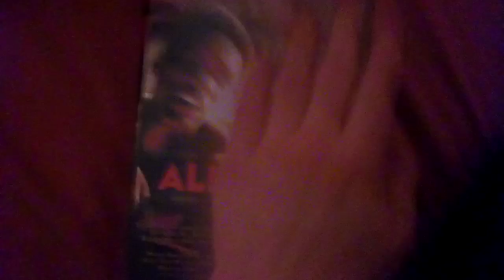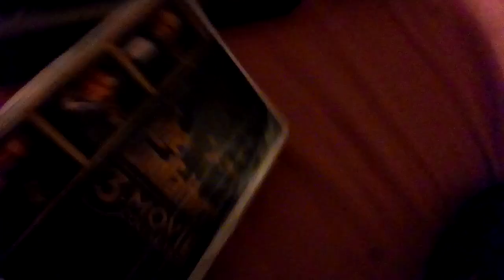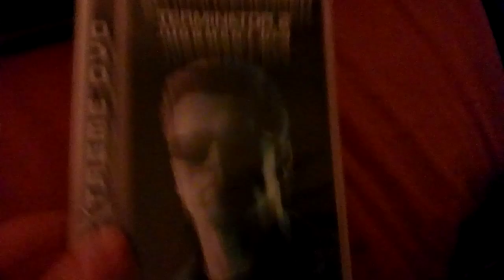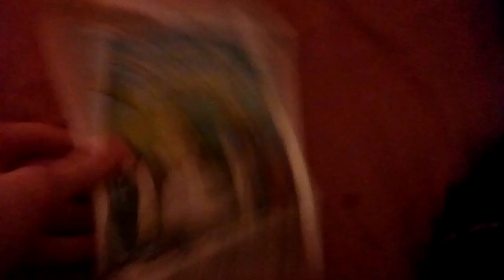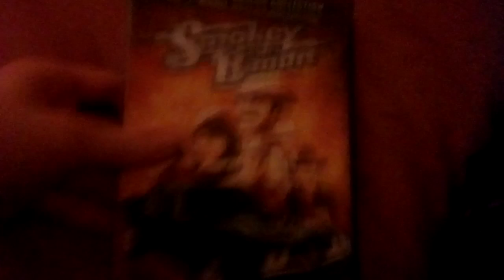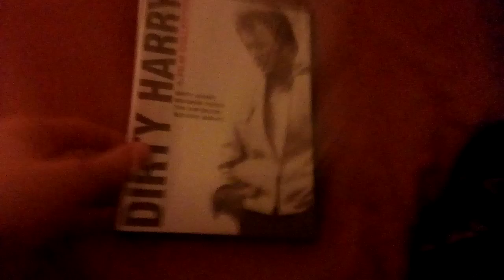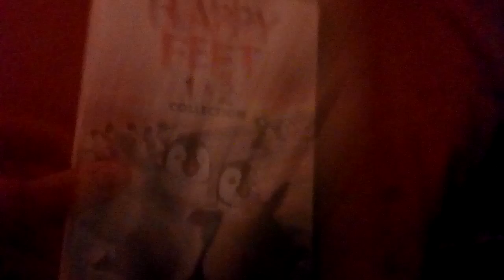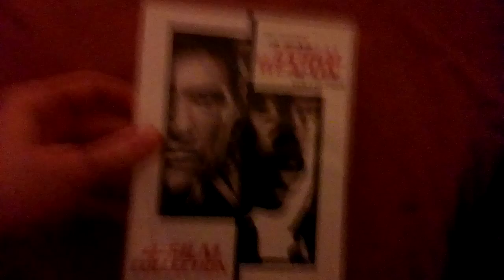My Entire DVD/Blu ray Collection [2023] (Last Vid for 2023)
This collection video is what i did, i did not make videos like these

despite best buy saying "Bye Bye DVD" it is still used as of now
DVDs are better thanks to what we watched over and over!

New Titles i got:

Clint Eastwood 50th anniversary collection vol 5
Rebel without a cause
Looney Tunes: Platinum Collection Vol 2
Escape From Planet Earth
clash of the titans (2010)
Jaws 2, 3, and the revenge
Smokey And The Bandit Collection